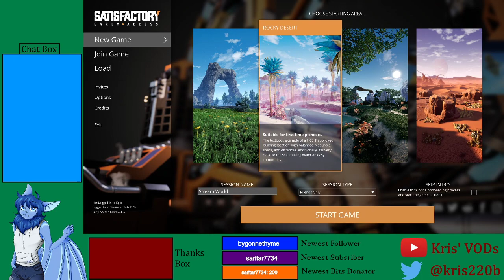Satisfactory COOP - 19-07-2021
Lots of swearing, VOD not for all ages.

Twitter for updates and other content.